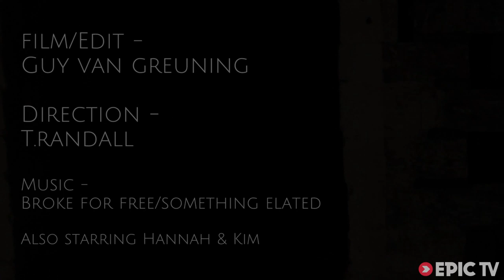Tom Randall's Pinky Pull-Up Crack Climbing Training | EpicTV Climbing Daily, Ep. 229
We've got 2 brand new videos to show you today.

The first is a brand new bouldering video from Alberto Rocasolano. Alberto is probably best known for his first ascent of the massively overhanging 8C boulder problem, Soyuz, near Madrid in Spain. In the video we see him climbing a number of hard problems, including first ascents up to 8b+ and a repeat of an 8C.

And secondly we have the 2nd part of our 'Day In The Life' video from Tom Randall...in this part Tom gets all gnarly and gets his pinkies out!

Check back soon for more from Tom. In the meantime if you wanna catch him in his EpicTV series go to: